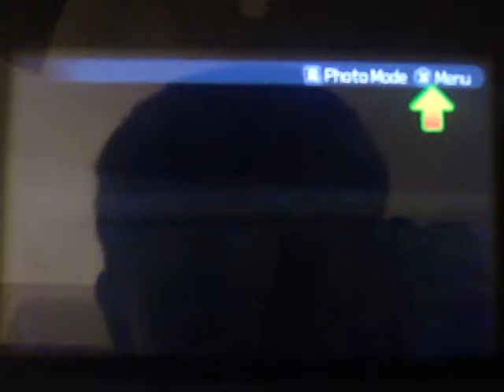Let's Play KH3D S1E3: He's GOD!!!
In this exciting edition of KH3D, we encounter a man named Joshua. Or God! We may never know why the hell he knows everything, but that's whatever!